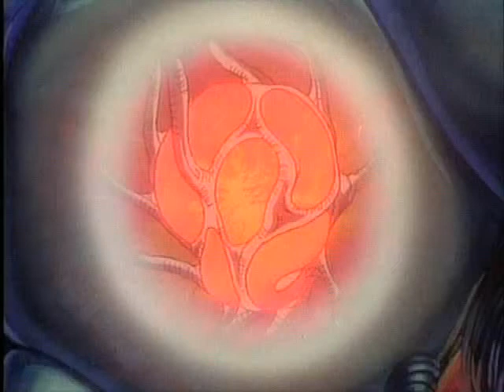Guyver - My Theme VI (Riot - Fight Or Fall)